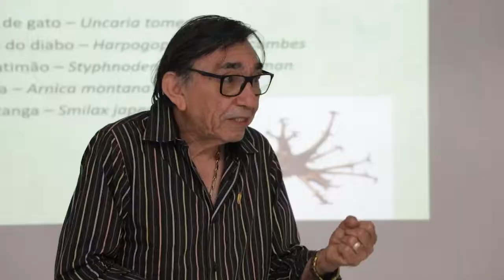PlayUnifip - Ep. 7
O PlayUnifip desta semana é musical e traz o talento de três jovens que têm em comum o amor pela Biomedicina e pela Música. E que tal ajudá-los a escolher um nome? Comente aí deixando sua sugestão de nome para o nosso trio universitário.